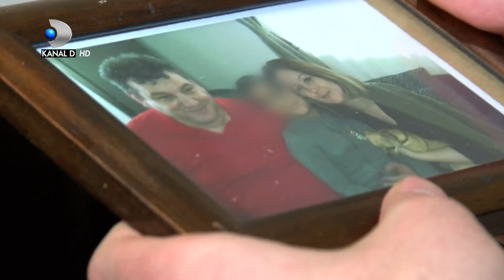Ochii din umbra (13.05.2018) - Caz socant! Din de motiv isi agresa sotia? Nu rata ep 14!